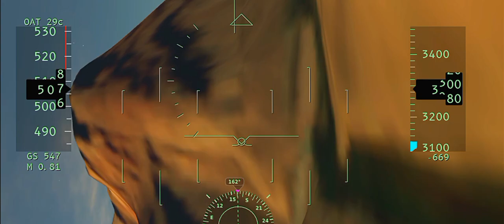Infinite Flight ☆ Grand Canyon Run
@infiniteflight gameplay